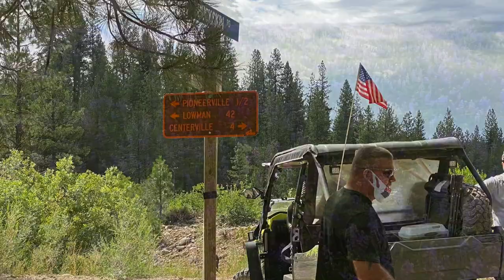Horshoe Bend to Idaho City 2022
Took a trip with a group of off road enthusiasts mid-July 2012 from Horseshoe Bend, Idaho through the mountains to Idaho City, Idaho via Wilson Peak. It was spectacular! We experienced temperatures from 104º to 55º with rain at 8875 ft elevation. Wonderful trip.